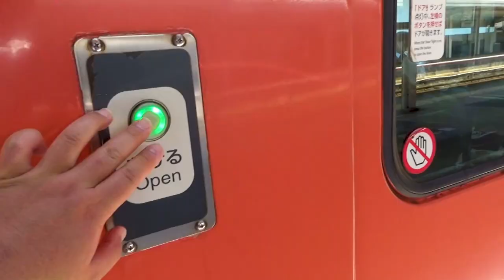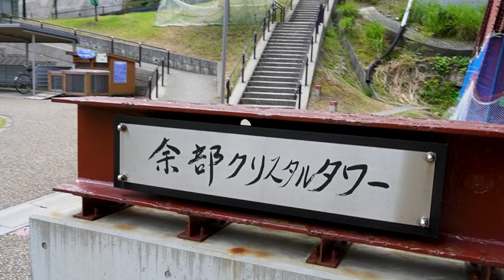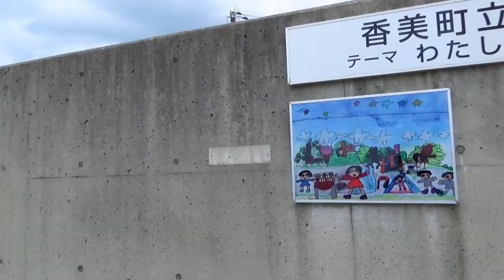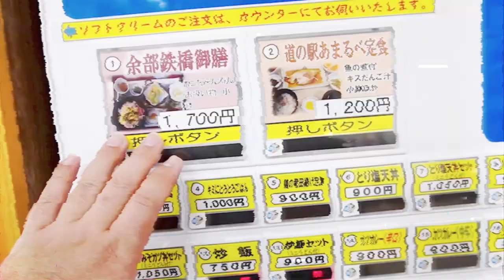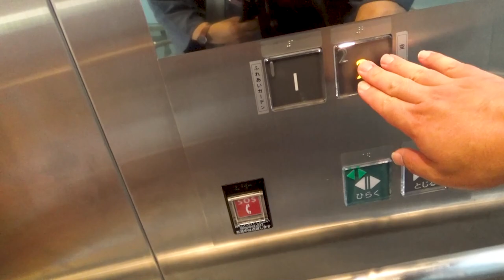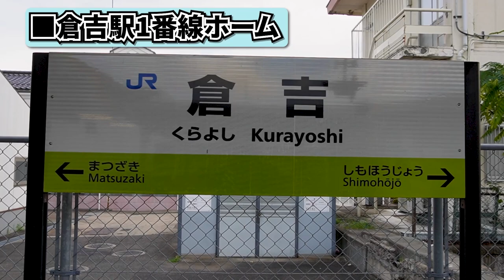【余部鉄橋】山陰本線を西へ！ ウミガメの駅長に迎えられ、道の駅の絶品カニ飯に感激《関西・福井編#5》 / [Amarube iron bridge] sky, sea, and local food.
『【余部鉄橋】山陰本線を西へ！ ウミガメの駅長に迎えられ、道の駅の絶品カニ飯に感激《関西・福井編#5》』です。

💮今作での訪問先&乗車した列車や路線
城崎温泉、城崎温泉駅、山陰本線、竹野駅、餘部駅、余部鉄橋、余部鉄橋「空の駅」、余部クリスタルタワー、道の駅あまるべ、倉吉駅

00:00 アバンタイトル / Avan Title
00:13 オープニング / Opening
00:39 城崎温泉駅 / At the Kinosakionsen Station.
01:38 竹野駅 / At the Takeno Station.
02:39 餘部駅 / Arrived at Amarube Station.
03:27 散策開始 / Let's begin strolling on the iron railway bridge now!
06:11 道の駅あまるべ / A roadside rest station, "Amarube".
09:48 再び餘部駅へ / Return to the Amarube Station.
11:25 さらに西へ... / Aim to the west, further.
11:46 倉吉駅 / At the Kurayoshi Station.
12:11 エンディング / Ending.
12:32 エンドカード / End screen.

▶️撮影機材: ZV-E10L、HDR-CX680(Sony製)
▶️編集ソフト: Adobe Premiere Pro
▶️効果音音源/SE sound source：効果音ラボ/ Sound Effect Laboratoty

 This travel video is the 5th episode of the "Low Cost Railway journey to the Osaka, Hyogo, and Fukui" edition.
 The destination of this trip is the Amarube iron railway bridge, in Hyogo.
 This bridge is located on the Sanin Main Line, which starts from Kyoto.The 1st bridge opened in March 1912, and the 2nd generation, which underwent renovation work completed in August 2010, supports this line.
 The spectacular view attracts not only railway fans but also many tourists.